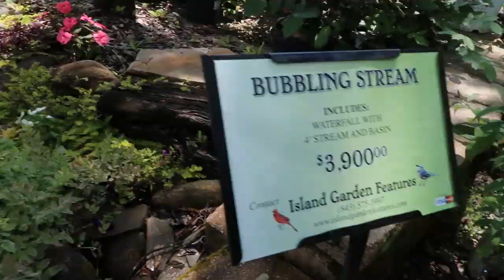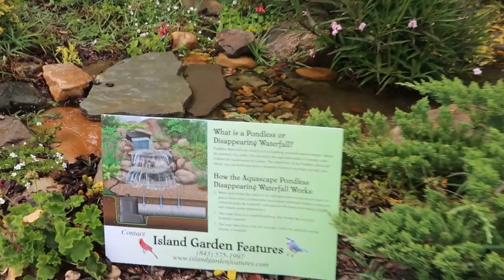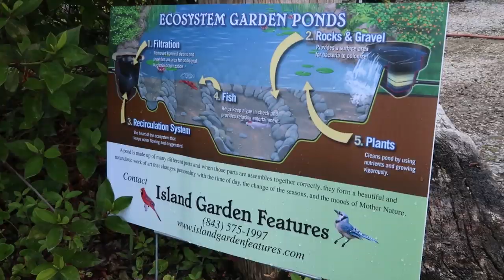Mimi the Cat Is OBSESSED with His POND!!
Today I'm in historic Beaufort, South Carolina visiting my friend Trevor and learning more about his business, ponds, and his cat Mimi.